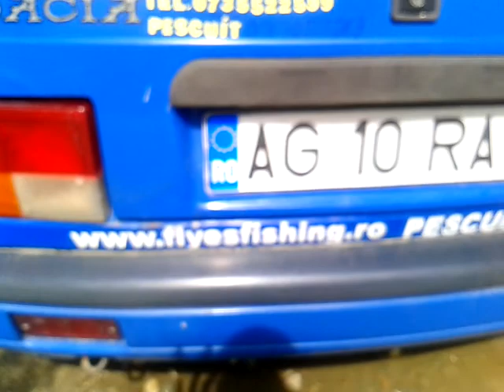VREMEA LA STEFANESTI ARGES 5-05-2016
VREMEA ESTE FRUMOASA ASTAZI SI CALDA DAR CU PUTIN VINT,ORICUM ESTE MULT MAI BINE,ASA TREBUIE PENTRU SCRUMBIE.